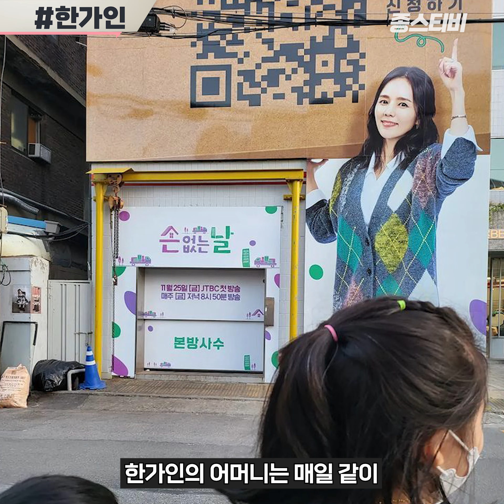한가인이 생각보다 많이 들었던 말ㅣENG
지금 뜨는 사람을 찾아 업로드하는